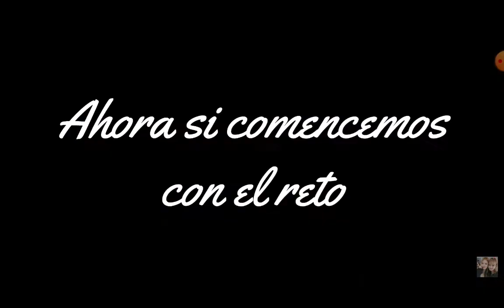canta con obtaculos de la cansion de lisa-laisa ya lo grabe si